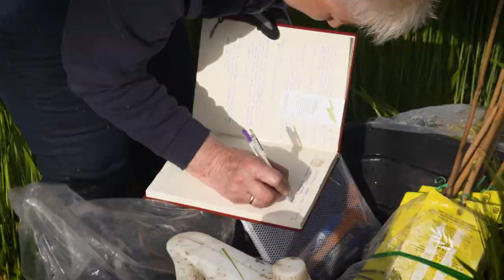The impact of bushfires on invertebrate pests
After the devastating 2019/20 summer bushfires, the GRDC invested in a unique research program to help growers better understand and manage crop pests and diseases post-fire event.

As part of this initiative, AgExtra senior research officer, Julianne Farrell, has been trapping and monitoring invertebrate pests at fire-affected properties on Yorke Peninsula and Kangaroo Island. After just a couple of months there are already important learnings that growers can use to help make informed management decisions.

GRDC code: AGX2003-002RTX